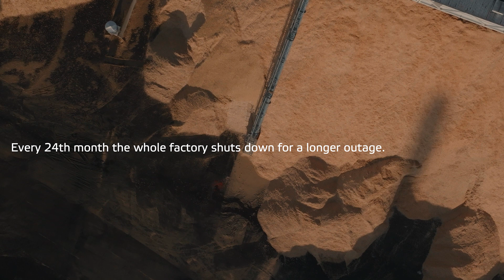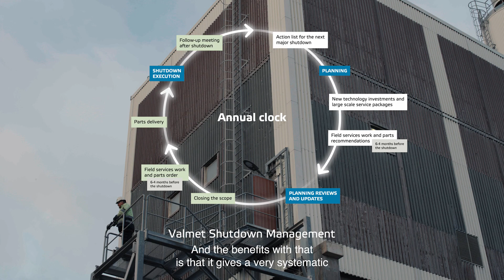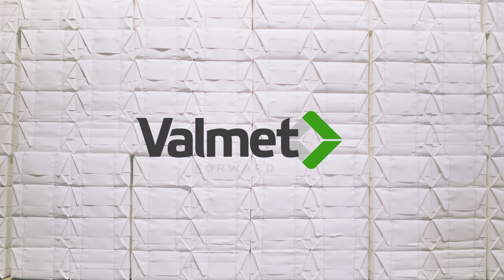A Valmet Shutdown at Södra Cell Mönsterås, Sweden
Södra Cell Mönsterås in Sweden is one of the world’s most modern and high-tech pulp mills with an annual capacity of 750,000 tonnes of pine and hardwood pulp. They are also a producer of green electricity and a supplier growing within biofuels, such as biomethanol. Södra Cell Mönsterås has an important role in supporting Mönsterås community reducing CO2 emissions and keeping the pace according to the Paris Agreement.

To get the most out of a plant like this, it is important to keep it in good shape to maximize reliability and optimize the performance.

Every 24th month the full factory comes to a planned shutdown. Everything stops. About 1,000 additional experts enter the site and perform maintenance. The team at site are working against the clock.